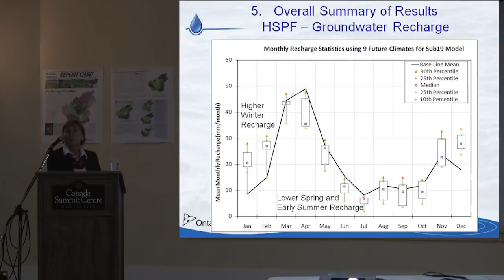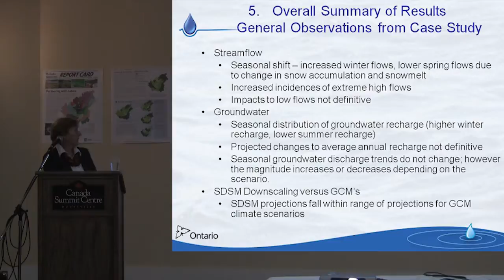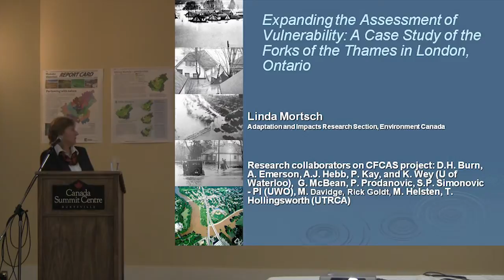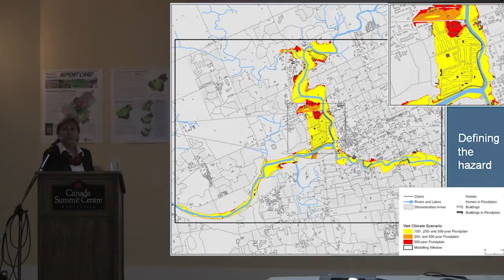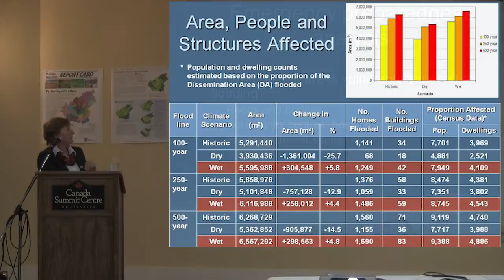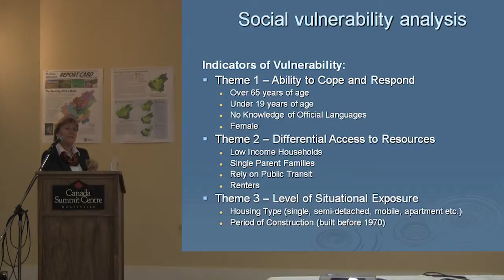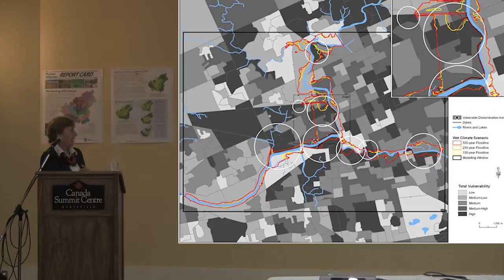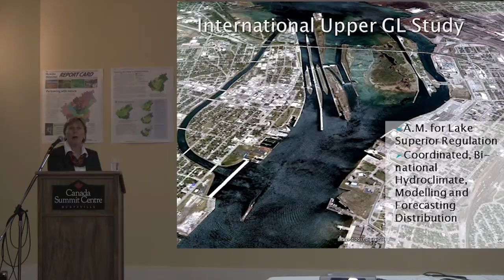Linda Mortsch 03.mp4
Climate Change (Water Resource  Impacts) and Adaptation Part Three